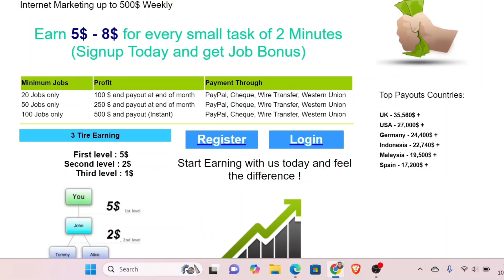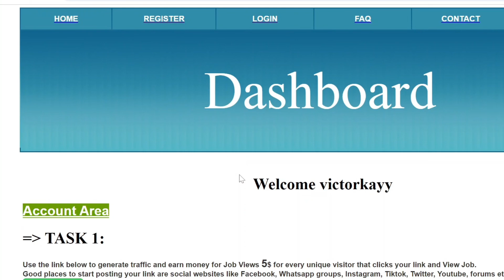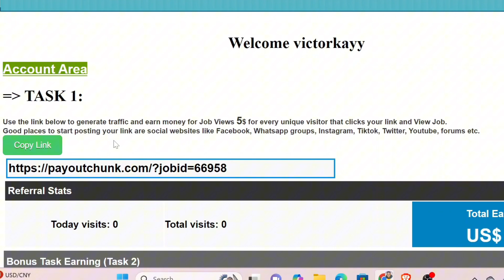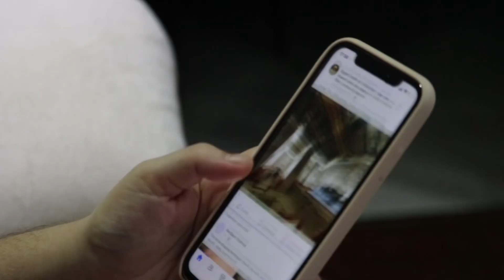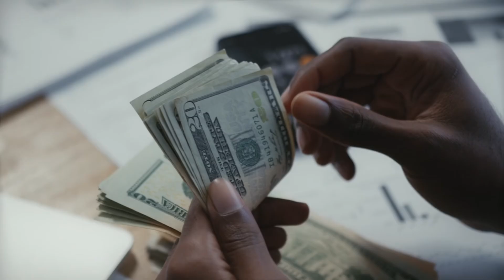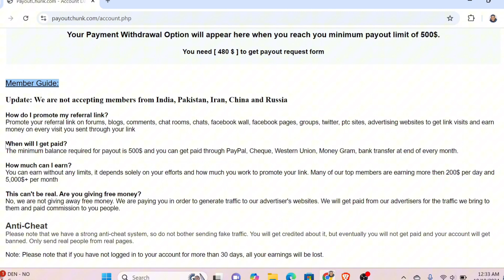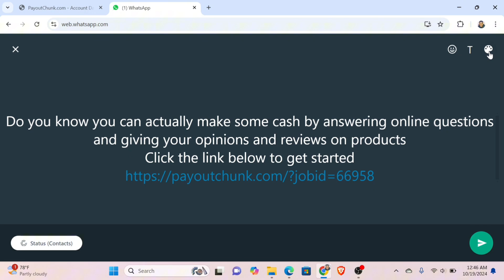Get Paid $5 Per CLICK (NEW Earning WEBSITE) || Make Money Online 2024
Earn $5 Per CLICK || Make Money Online 2024

Discover the secret to earning $5 per CLICK! In this video, I'll share a legitimate and easy-to-follow method to make money online. No experience needed!

How to get started with this profitable opportunity
The simple steps to earn $5 per click
Tips to maximize your earnings
The best platforms to use

Watch until the end for a BONUS TIP!

*Leave a comment* below with your questions or success stories!

*Like* and *share* this video with friends who want to earn online!

make money online, earn $5 per click, online income, passive income, 2024, legitimate opportunities, easy money, online business.